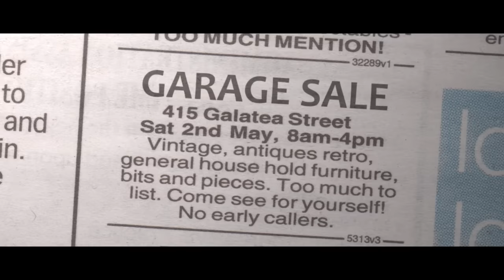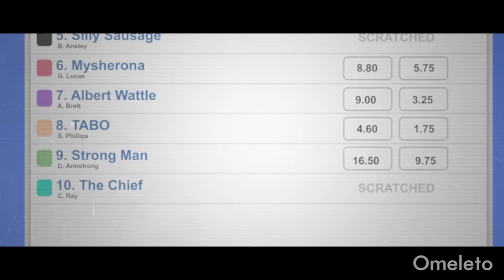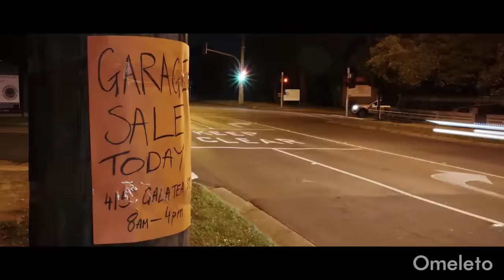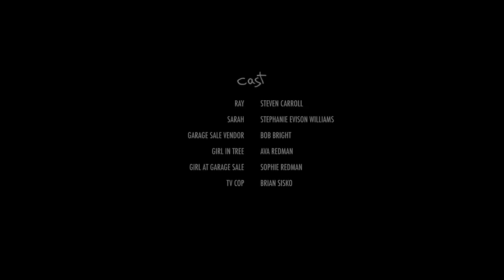LAZY BOY | Omeleto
A man discovers his recliner is a time machine.

LAZY BOY is used with permission from Dave Redman.

Ray takes a liking to a recliner seat at a yard sale, but soon he discovers the piece of furniture -- banished eventually by his pregnant wife to the garage -- is actually a time machine.

But this time machine can only go back in time by one minute. Ray exploits his feature as much as possible, helping him bet on races and drink more beer, much to his wife's exasperation.

But at one crucial moment, his time machine offers him a do-over at an important point in his life. But it has unforeseen consequences, putting him face-to-face with his choices -- and giving him a second chance in an unexpected way.

Writer-director Dave Redman's clever comedy has a fun, quirky conceit at its center, which it explores with great wit and cleverness. Starting with its lean, focused script and nimble editing, the film bubbles along in its first half, its pacing matching Ray's blithe enjoyment of his time machine -- but also to the exclusion of everything else, like preparing for a new baby.

His wife becomes increasingly concerned and frustrated, which leads to a turning point in their relationship and a difficult truth to face. But it's also the impetus for Ray to face himself, change his ways and then, with the help of his time machine, take action to rectify his mistakes.

With the movement of the film's emotional arc, the film takes a surprising turn near its second half, as Ray comes face-to-face with his behavior and its effects on others. The style shifts into more of a high-stakes drama with surprisingly propulsive action, complete with pulse-pounding score and dynamic camerawork.

What blends the two halves of the film are the effective performances and their consistent characterization, which are played for subtlety and realism instead of screwball antics. Ray's reaction to his discovery of a time machine is both disbelief and delight, but it's played as if on the same continuum as any other "man cave" escape, like playing an immersive new video game.

Equating the time machine as just another giant toy for Ray to play with and underplaying its powers offers many laughs. But the central motif of the film begins to shift in meaning along with Ray's character arc, leading to a genuine shift in his development that feels logical and consistent within the film's parameters.

LAZY BOY is a double entendre of a title, and the short has plenty of laughs and fun with its exploration of time travel, along with its portrait of oblivion in the face of life-altering change. But it's also a surprisingly serious examination of what it means to grow up, embrace responsibility and even become a father who must learn to put others before himself.

It's a rare comedy that, in fact, begs to be a little longer, with just a bit more time for Ray to internalize his insight and take final action. As it is, LAZY BOY points out -- in a hilariously literal fashion -- that sometimes it takes just one minute to reset our words and actions, and take responsibility for the life we're creating today.